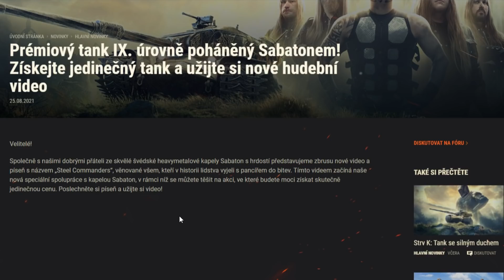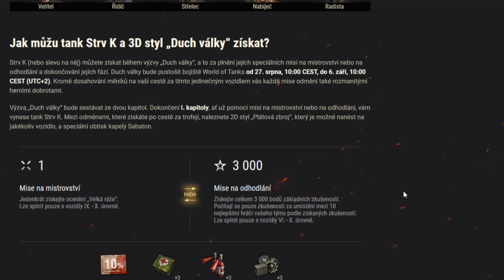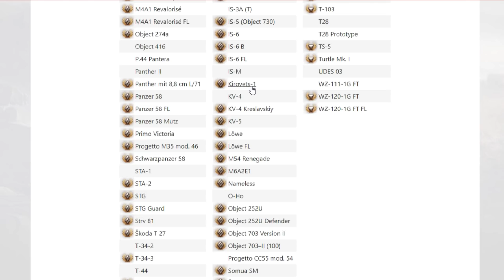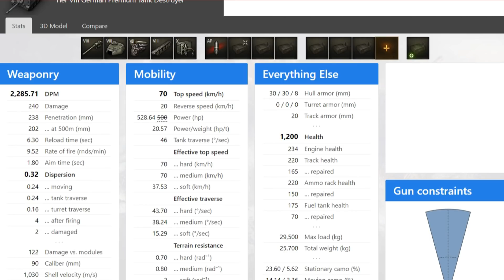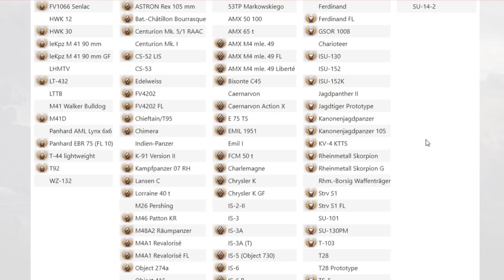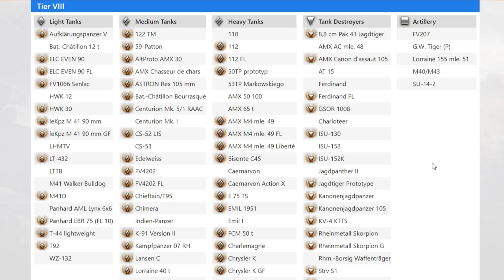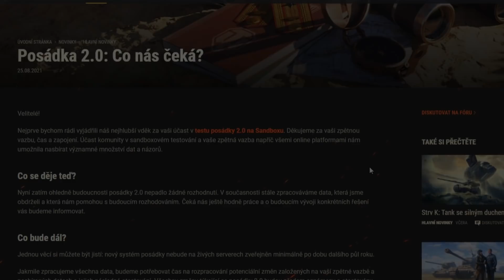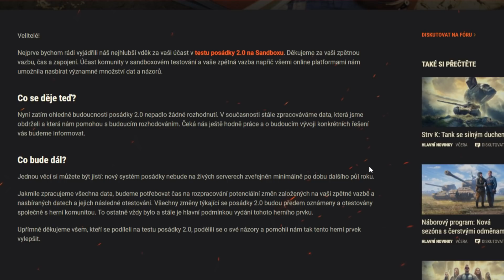Devítkové prémiáky - Analýza - World of Tanks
Martin7773 (30 dní prémia), pivas (500 Kč)